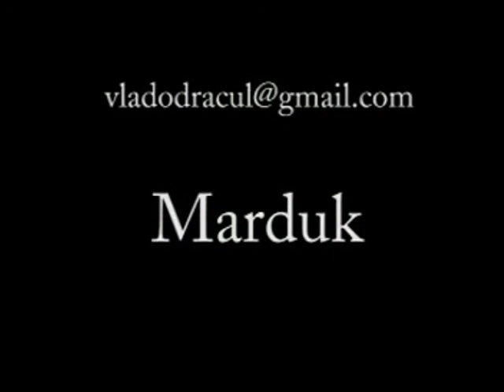ANABANTHA SONRISA MUERTA F@CYHC